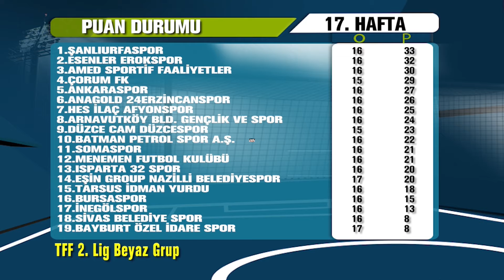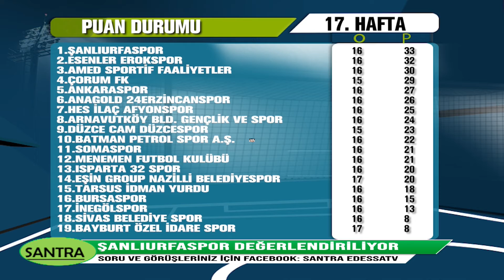05 12 2022 SANTRA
EDESSA TV'DE YAYINLANAN BAYRAM KAPLAN MODERATÖRLÜĞÜNDEKİ SANTRA PROGRAMINDA ŞANLIURFASPOR VE ŞANLIURFA'DAKİ SPORTİF FAALİYETLER KONUŞULDU.
KONUK : RESUL HALAT - HARRAN ÜNİVERSİTESİ BESYO ÖĞRETİM GÖREVLİSİ